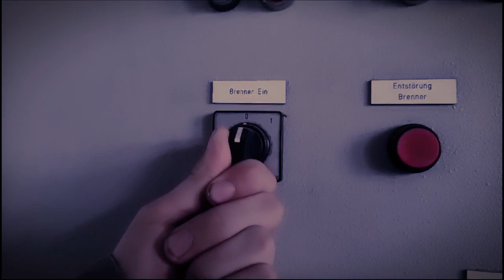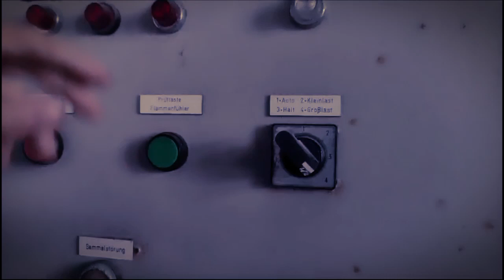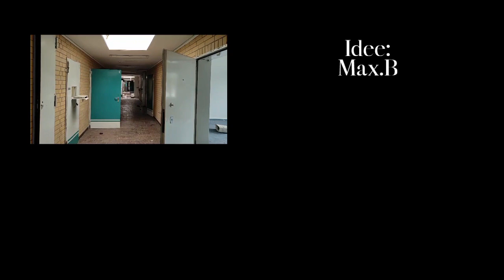The Prison - Ein Karl Jensen Horror Film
Als Karl Jensen in einem Raum aufwacht und nicht weiß wo er ist, versucht er sich erstmal zu orientieren.

Nachdem ihm Klar wird das er in einem Gefängnis ist, versucht er einen Ausweg zu finden.
Doch da wird ihm ebenfalls ziemlich schnell klar das er nicht alleine ist...

Produziert von den
Karl Jensen Productions